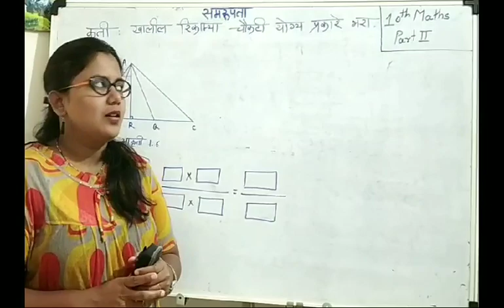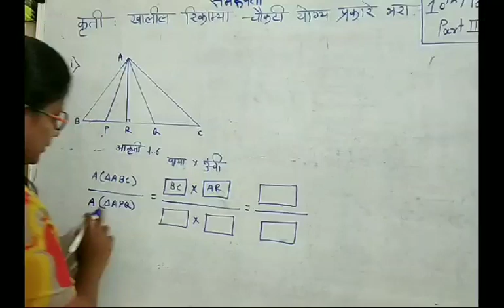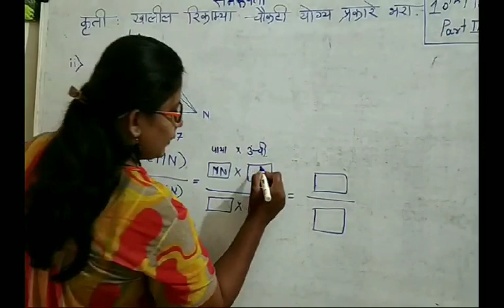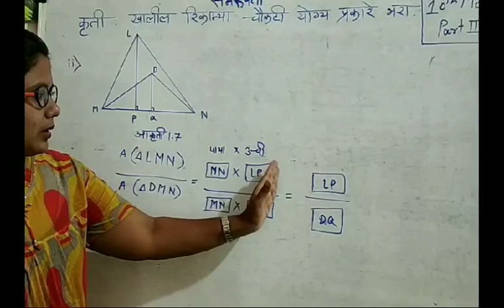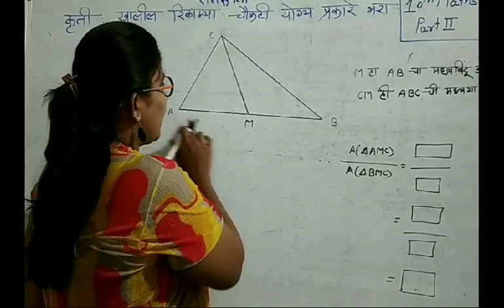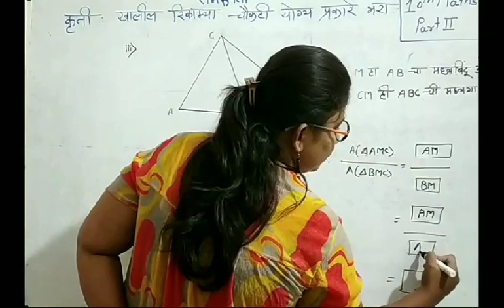10th Maths Part 2 (Chapter 1: समरूपता) भाग २